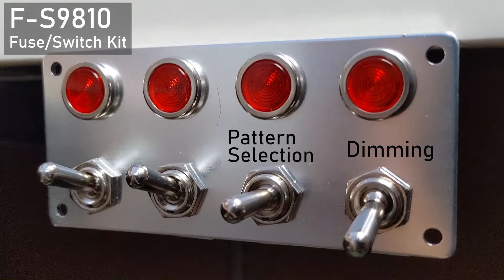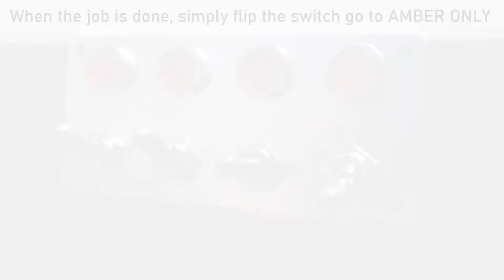E 72 Plug & Go Package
This is a set of Snow Plow products Uni-Bond produced to help clients with an easier method of installing the warning lights and checkerboard panels for Snow Plow Vehicles.